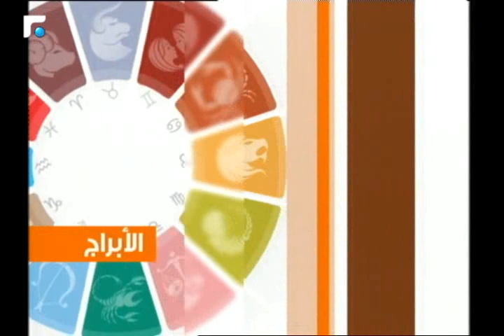عالم الصباح - فقرة "كارمن والابراج" 07/01/2017